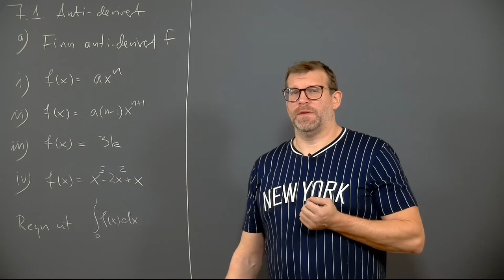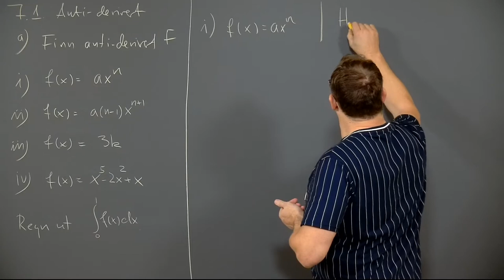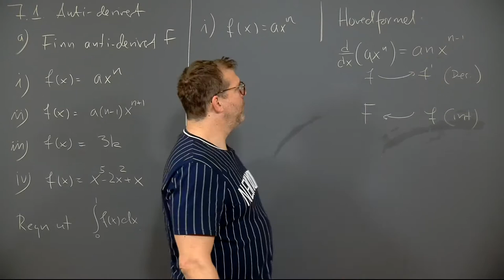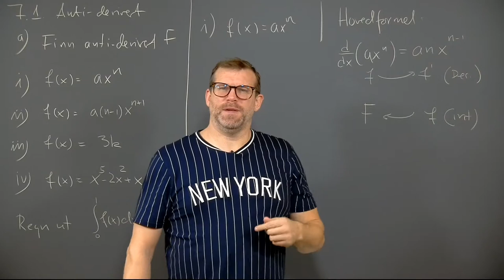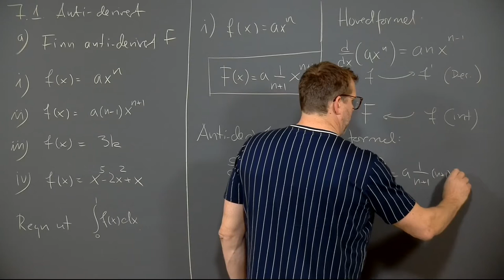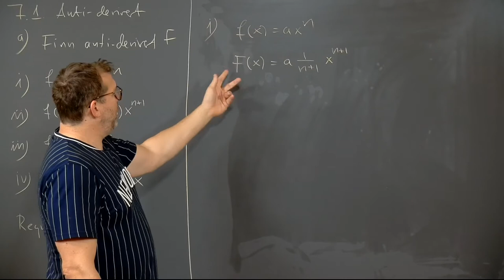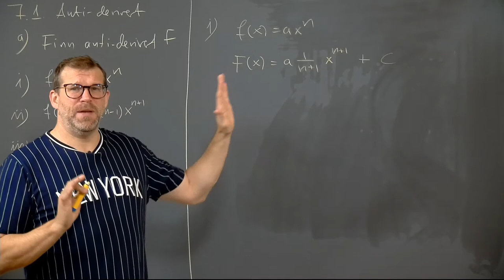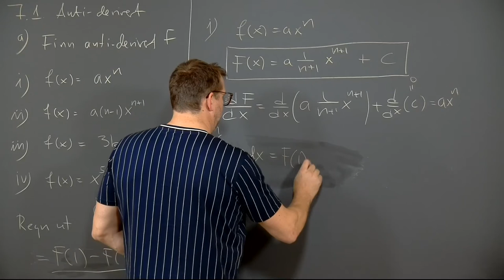Øving 4, oppgave 7.1 a i